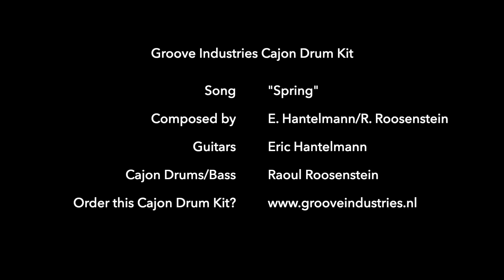Groove Industries Cajon Drum Kit. Song: "Spring"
Demo of the Groove Industries Cajon Drum Kit. Played and designed by Raoul Roosenstein.
Perfect Cajon Drum Kit for acoustic settings, rehearsals, street gigs or just for fun. Easy to transport and it sounds really cool. Easy to extend with hihat, cymbals, percussion, etc. Suitable for regular bass drum pedal with soft cajon beater.
Designed and built by drummer Raoul Roosensenstein. Would you like to order a Cajon Drum Kit? Please check my website for more info.

Song: 'Spring'
© Composed by Eric Hantelmann/ Raoul Roosenstein
Guitars: Eric Hantelmann
Cajon Drums/Bass Raoul Roosenstein